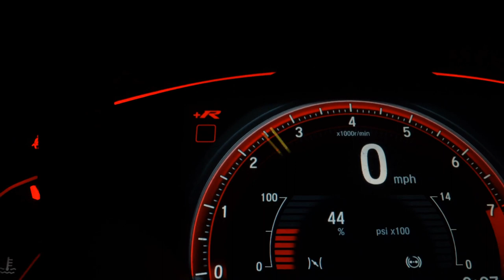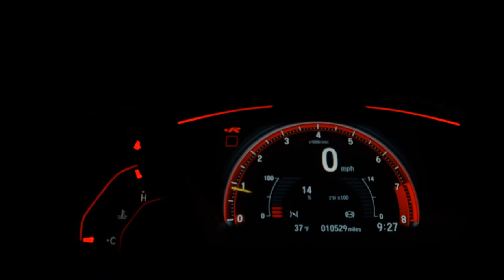VOLKSWAGEN NIVUS - 2021 - São Paulo/SP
*Entrada facilitada em até 24x no cartão de credito (*consulte condições*) Temos condições imperdíveis de financiamento com as melhores taxas e a melhor avaliação do mercado. “Aprovamos seu crédito pelo telefone”. As melhores ofertas !!! Garantindo total procedência e qualidade de nosso estoque, todos veículos periciados com laudo de aprovação! Top de linha.

Veículo: VOLKSWAGEN / NIVUS 1.0 200 TSI HIGHLINE
Ano: 2021/2021
Combustível: FLEX
Portas: 4 PORTAS
Câmbio: Automático
Cor: CINZA
KM: 16.200

✅ Air Bag
✅ Alarme
✅ Ar Condicionado
✅ Ar Quente
✅ Desembaçador Traseiro
✅ Direção Hidráulica
✅ DVD Player
✅ Freio ABS
✅ GPS
✅ Rádio
✅ Rádio e MP3
✅ Retrovisor Fotocrômico
✅ Retrovisores Elétricos
✅ Travas Elétricas
✅ Vidros Elétricos
✅ Volante com Regulagem de Altura
✅ Limpador Traseiro
✅ Air Bag Lateral
✅ Kit Multimídia
✅ Trio Elétrico
✅ Piloto Automático
✅ Farol de Neblina
✅ Entrada USB
✅ Bluetooth
✅ Porta Copos
✅ Direção Elétrica
✅ Ar Digital
✅ Abertura Porta Malas por Controle Remoto
✅ Android Auto
✅ Apple CarPlay
✅ Sistema ISOFIX
✅ Start-Stop
✅ Bancos Esportivos
✅ Console Central
✅ Rádio USB
✅ Sistema Keyless
✅ Som Original